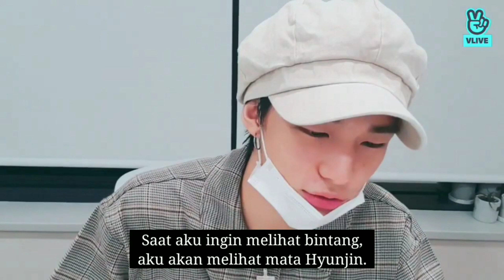Stray Kids Hyunjin bacain komentar alay fans ㅋㅋㅋ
Stray Kids Hwang Hyunjin bacain komentar alay penggemar (stay)

-Hwang Hyunjin funny moment-

*maapin judulnya 😅✌